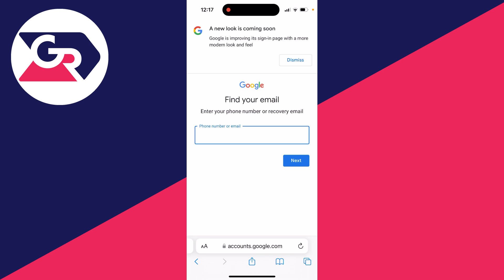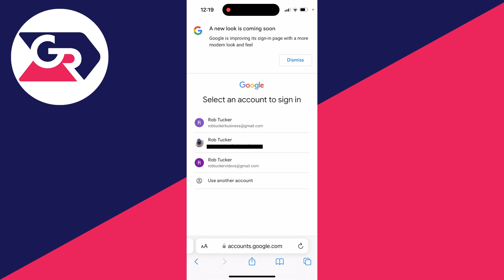How To Find Gmail Account By Phone Number - Full Guide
Learn how to find gmail account by phone number in this video.

GuideRealm